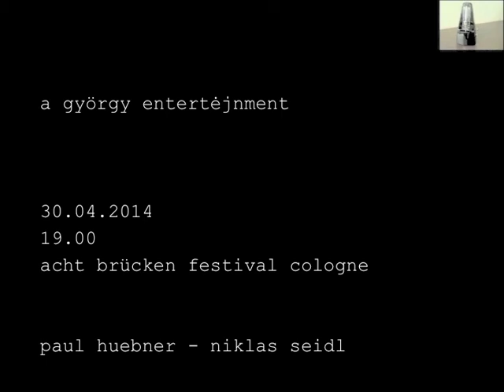A GYÖRGY ENTERTEJNMENT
paul huebner - niklas seidl

A GYÖRGY ENTERTEJNMENT - trailer

acht brücken cologne
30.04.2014